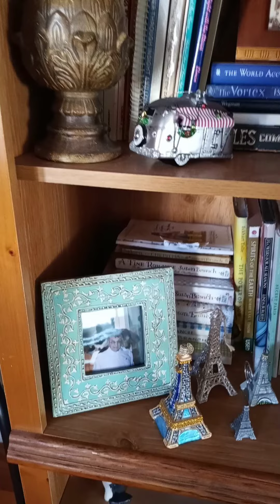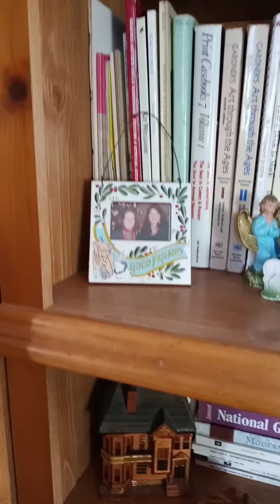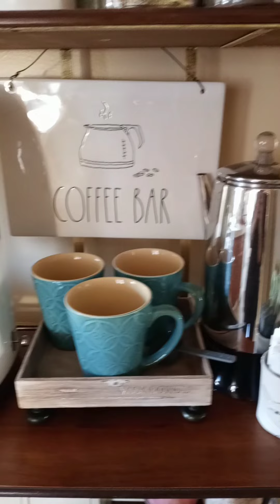My Ocean Grove Christmas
Holiday home decor, Ocean Grove, NJ